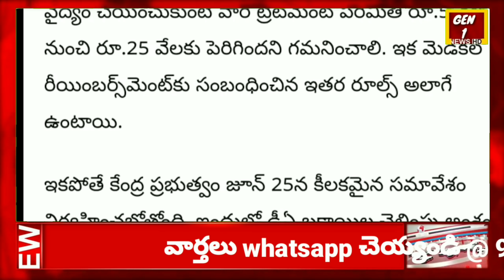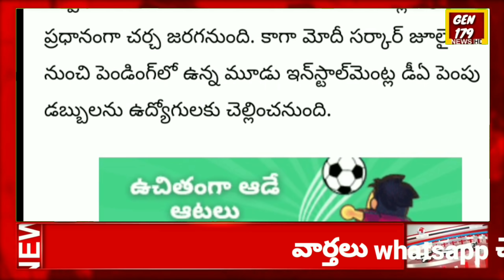ఉద్యోగులకు తీపి కబురు...| భారీగా బెనిఫిట్..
central government employees and pensioners important news updates from all news papers